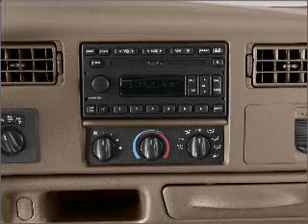2004 Ford F-350 - Greenville Tx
Year: 2004
Make: Ford
Model: F-350
Trim: Super Duty
Engine: 6.0 liter 8 cylinder 32 valve
Transmission: Automatic
Color: Red
Mileage: 147475
Address:
5401 I-30